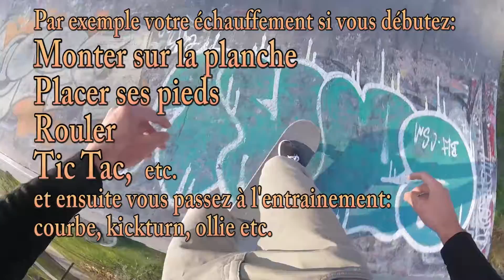Sk8Log #01 - Echauffement - Ponts Jumeaux Skatepark TOULOUSE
Salut salut!
Voilà j'ai filmé le début d'une de mes sessions! ça commençait plutôt bien!
La vidéo démarre tranquillou avec un petit échauffement habituel, puis mon entrainement sur les figures classiques.
Une belle matinée!

La bise! it's Ollie day! :-)